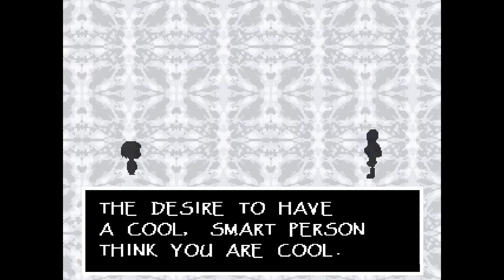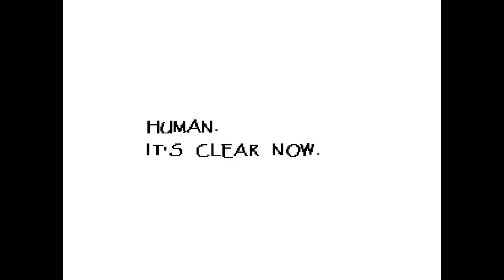Tileye plays; UNDERTALE {PT 3}